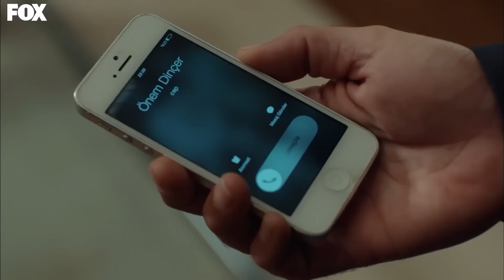Cherry Season Episode 12 (English Subtitles)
Cast
Ozge Gurel
Serkan Cayoglu
Daghan Kulegec
Nilperi Sahinkaya
Aras Aydin
Nihal Isiksacan